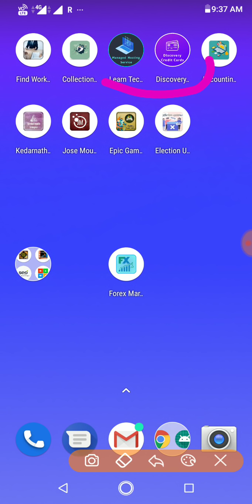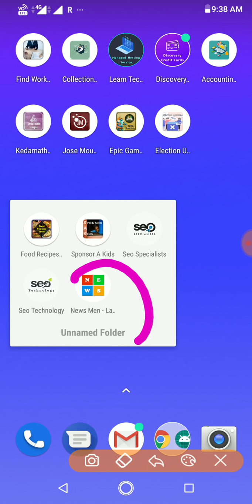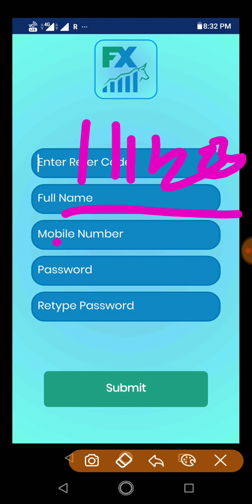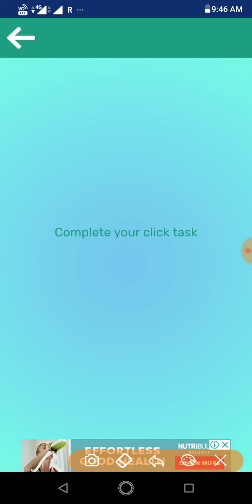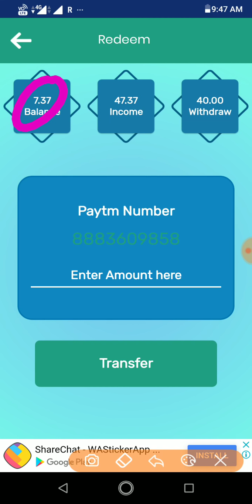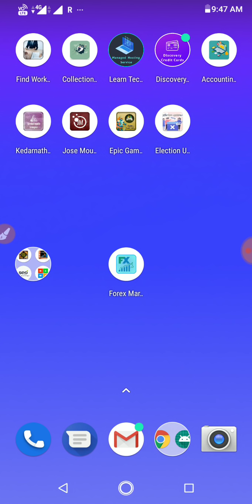New Trusted Earning Apps 🎁 Daily Get Free Paytm Cash 🎁 Minimum Redeem ₹10 || Tamil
🎊JUST NOW LUNCH NEW APP🎊